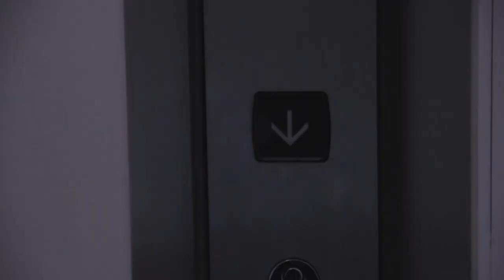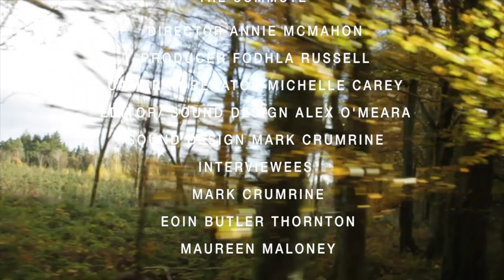The Commute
A documentary about how your commute can become part of your home.

Maureen works in Galway and travels for an hour and a half every day so she can live in her peaceful country cottage near Clifden. Eoin is a game design student from Galway who cycles from home to college to work to home every day. Mark is an exchange student from San Francisco studying theatre and learning to make his way around Galway for a semester.

Directed by Annie McMahon
Produced by Fodhla Russell
Camera Operation by Michelle Carey
Editing/ Sound Design by Alex O'Meara
Sound Design by Mark Crumrime

Interviewees
Maureen Maloney
Eoin Butler Thornton
Mark Crumrine